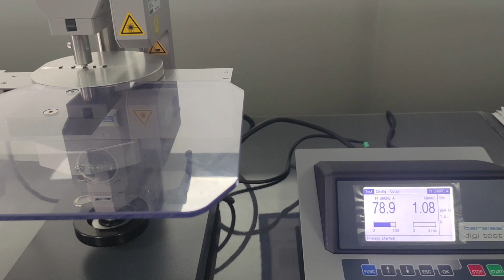Hardness Tester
hardness tester for rubber seals, especially small sizes